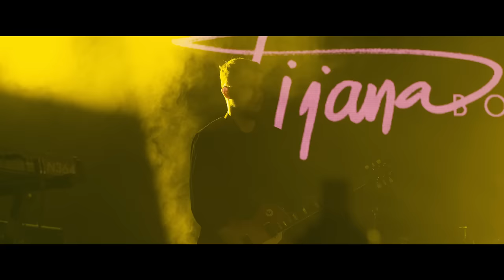Tijana Bogicevic - Bezuslovno ( LIVE @ Kombank Dvorana)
12. Aprila 2019, Tijana je odrzala svoj prvi solisticki koncert u Beogradu pred prepunom Kombank Dvoranom.
Zeljno iscekujemo ponovno druzenje, a u medjuvremenu prenosimo vam deo atmosfere sa ovog fenomenalnog koncerta!

Hvala celoj ekipi koja je vredno radila na pripremi ovog koncerta, kao i na samoj realizaciji. Posebno hvala  "Chameleon Rental"  na video/light produkciji koncerta.

Video by: : Djordje Stojiljkovic

Muzika i tekst: Aleksandra Milutinovic

Bend:

Aleksandra Milutinovic- akusticna gitara
Dusan Alagic- akusticna gitara
Luka Puletic- elektricna gitara
Bole Martinovic - klavijature
Dejan Momcilovic- bubanj
Istvan Madjaric - bas
Vladan Popovic- perkusije

Mixed by Felix Mwangi for "12th Note Productions"

Cover photo by: Rale Radovic

Album "Cudo" dostupan za streaming i download na svim servisima!

Label and copyright: Tijana Bogićević